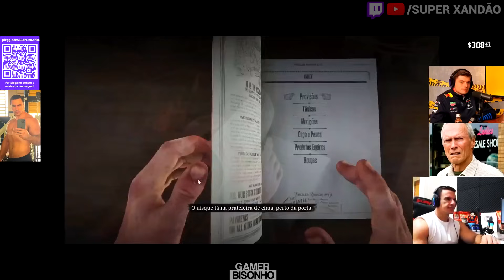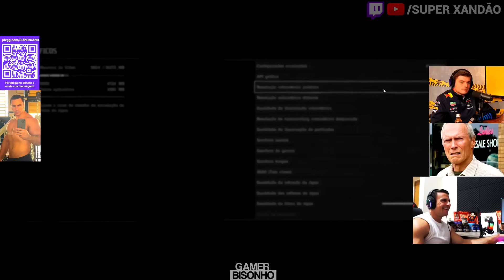SUPER XANDÃO LEVOU AS BRUXINHAS PRA PASSEAR no RED DEAD REDEMPTION 2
📢Contato | Partnership | Envio de clipes:
❗ IMPORTANTE!